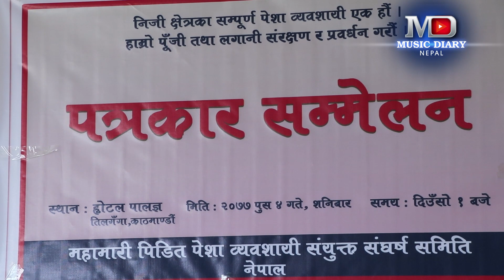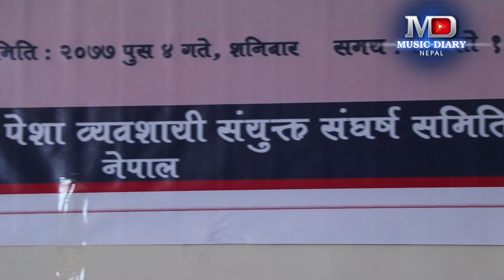२५ भन्दा बढी कोरोना पीडित पेशागत संगठनहरु आ*न्दो*लित l सरकारलाई ७ दिने अल्टि*मेटम l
Direction:- Tulasi Giri
Camera:- Roshan Bhat
Edit:- Lokesh Bhat
Location:- Tilganga, Kathmandu

© & P Music Diary Nepal

यस च्यानलमा रहेका गीत, संगीत तथा Video हरु कपी, Download गरी अन्य Channel मा upload गरेको पाइएमा प्रचालित कानुन बमोजिम कडा भन्दा कडा कारबाही गरिने छ । Embedding to a website is allowed.